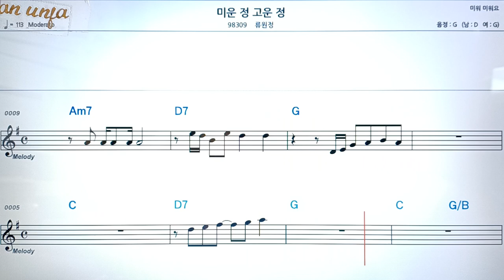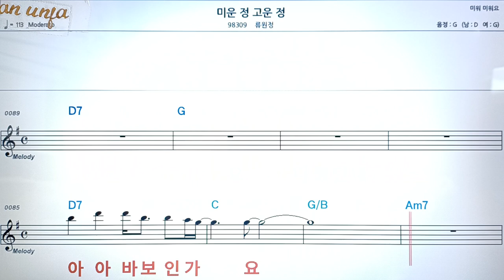미운 정 고운 정/류원정👍악보, 코드,가사,Karaoke*가라오케 반주